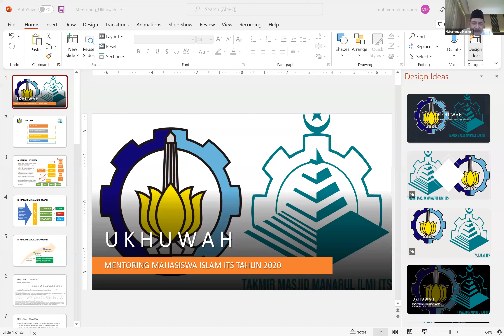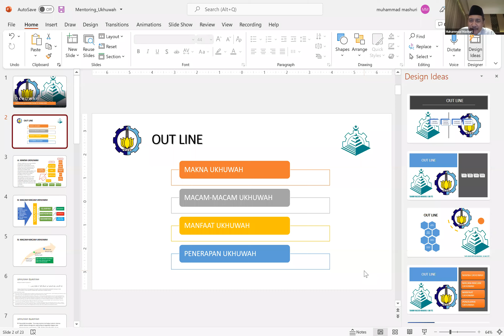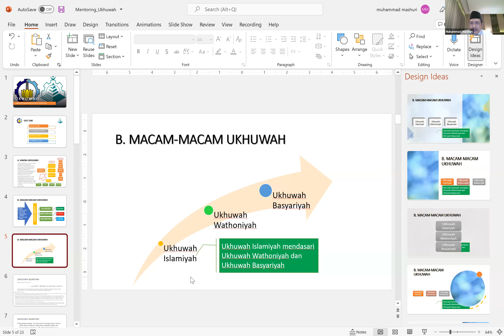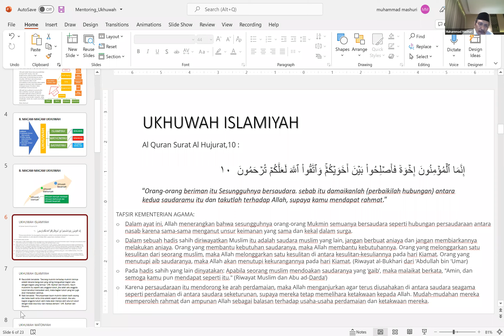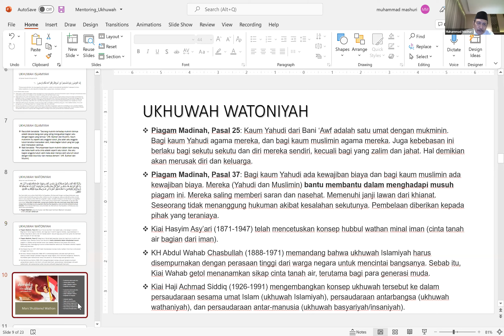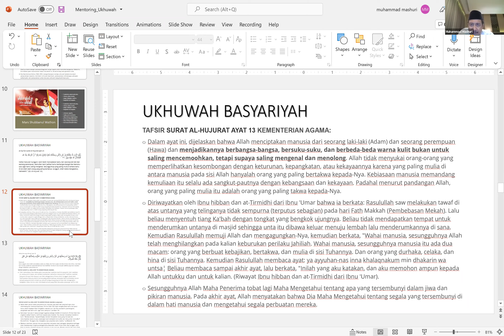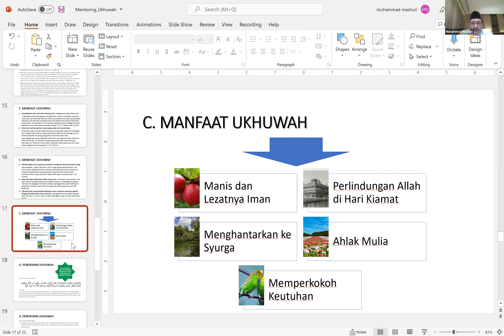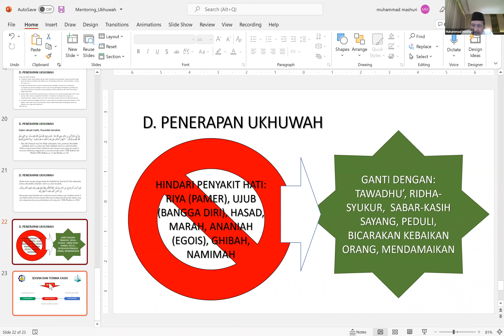Ukhuwah, Makna dan Penerapannya | Dr. Muhammad Mashuri, MT | Gugus 1 Mentoring Sem. Gasal 2021/2022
Sesi Penyampaian Materi pada Mentoring Sem. Gasal 2021/2022 bersama Dosen dengan :
Hari, Tanggal : Senin, 29 November 2021
Gugus : 1
Pemateri : Dr. Muhammad Mashuri, MT
Topik : Ukhuwah, Makna dan Penerapannya